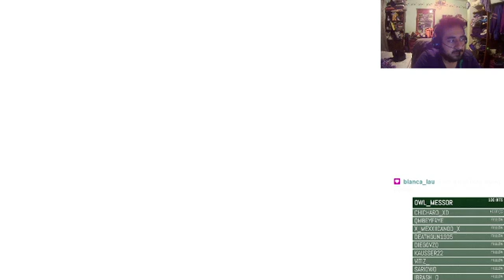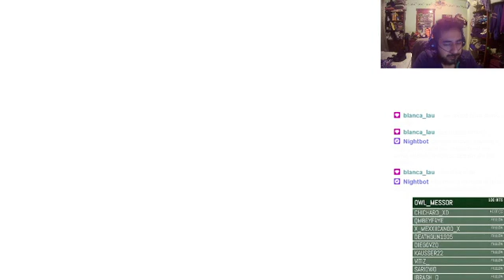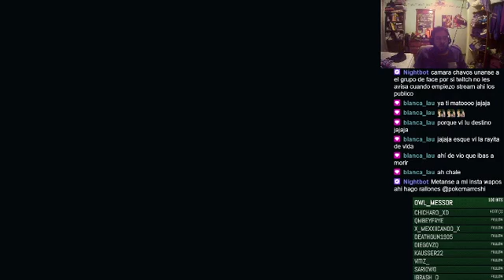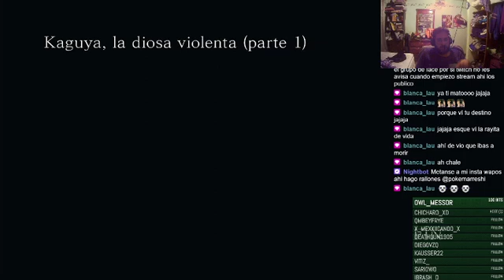naruto ultimate ninja storm 4 parte 10